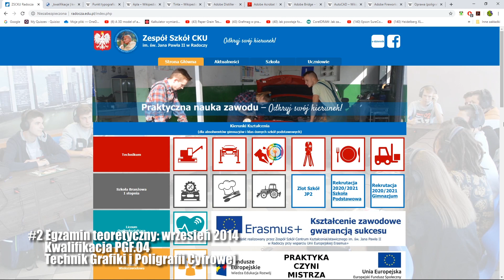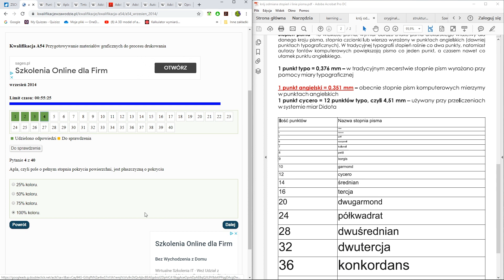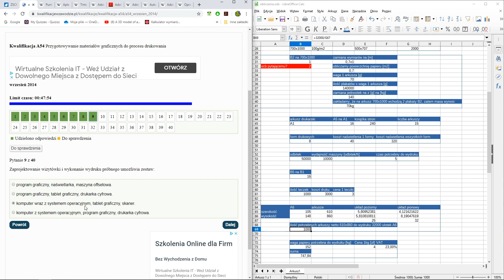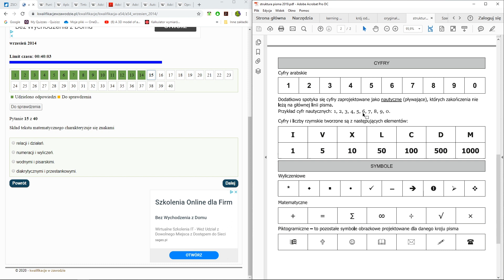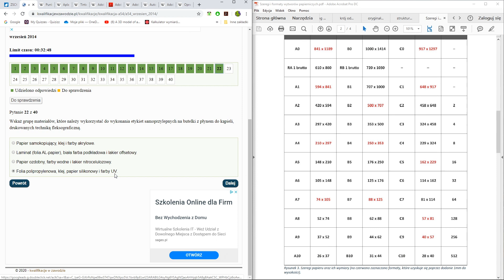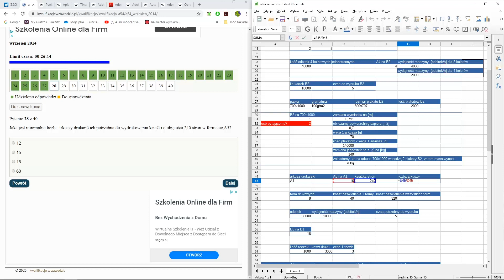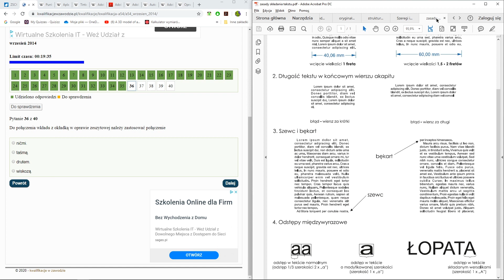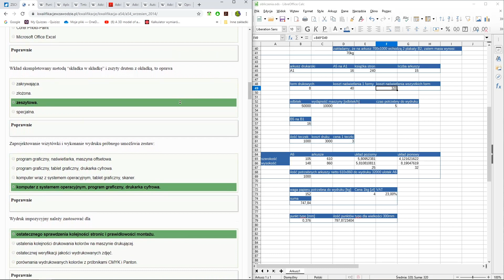#2 Egzamin Teoretyczny Technik Grafiki i Poligrafii Cyfrowej - kwalifikacja 1 - PGF.04, AU.54, A.54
#2 Drugi odcinek powtórzenia wiadomości do egzaminu zawodowego z kwalifikacji 1 - PGF.04, AU. 54 oraz A.54. Film będzie również dobrym powtórzeniem wiadomości dla wszystkich chcących przygotować się do egzaminów z kwalifikacji 2 - PGF.05, AU.55 oraz A.55. W tym filmie omawiam pytania, odpowiedz i zagadnienia, prezentuję obliczenia oraz tłumaczę różne zawiłe treści dotyczące grafiki komputerowej oraz poligrafii na podstawie archiwalnego egzaminu; z września 2014 roku.
Omówione zagadnienia: klasyfikacja wydawnicza produktów poligraficznych, punkt typograficzny, punkt cycero, apla, tinta, Adobe Fireworks, Adobe Distiller, Adobe Bridge, Adobe Acrobat, AutoCAD, Adobe Illustrator, Corel Photo-Paint, impozycja, kearning, leading, interlinia, tracking, struktura pisma, ligatury, abrewiatury, cyfry nautyczne, CtP, CtF, zastosowanie papierów, wdowa, bękart, systemy kolorystyczne, rodzaje oryginałów

Praca nad kolejnymi odcinkami trwa... :)